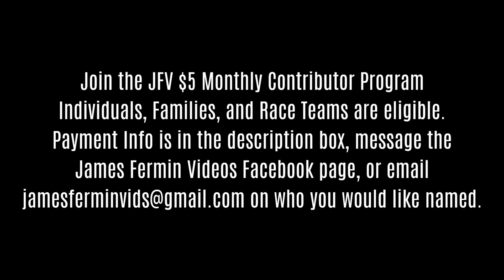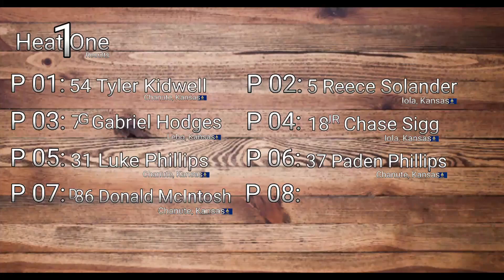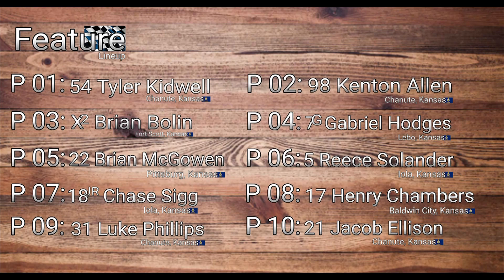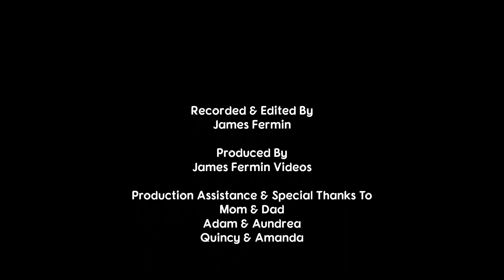USRA B Mods #9, Full Race, Humboldt Speedway, 03/31/23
March 31, 2023. Humboldt, Kansas.
Regular Season Opener

Camera
Canon XA-30

I am an amateur and not paid by anyone mentioned in this video or in the description, with the exception of Mel Hambelton Racing & M&T Automotive.